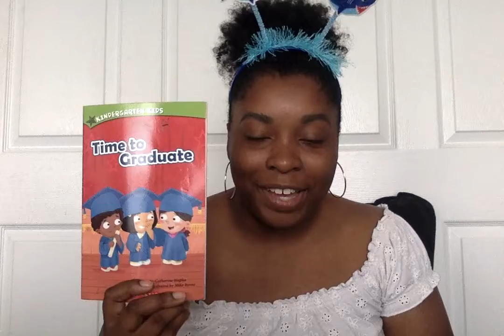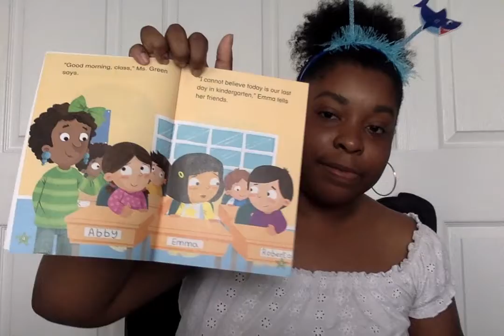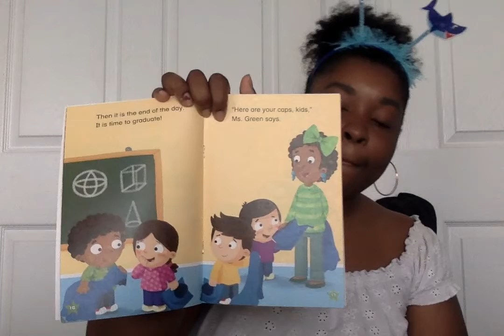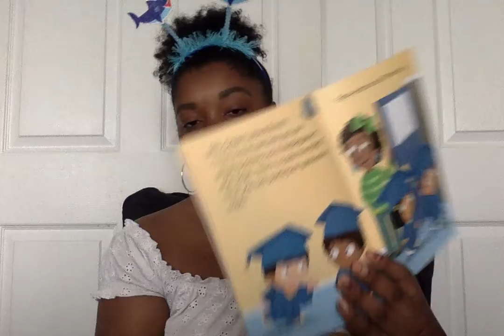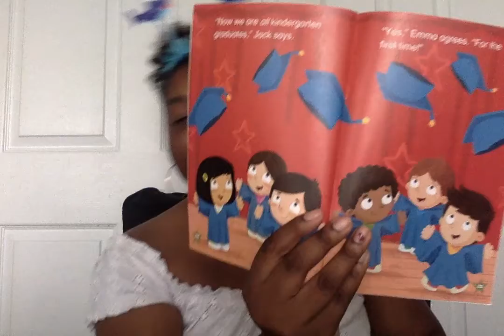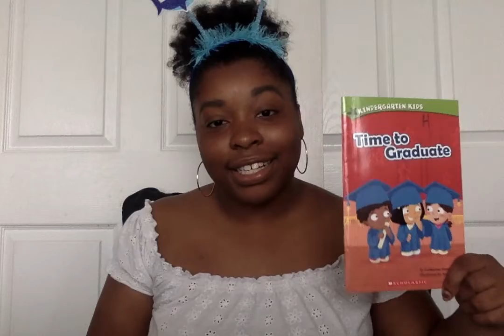Time to Graduate by: Catherine Hapka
What did you like about Kindergarten?
What are you looking forward to doing in 1st grade?